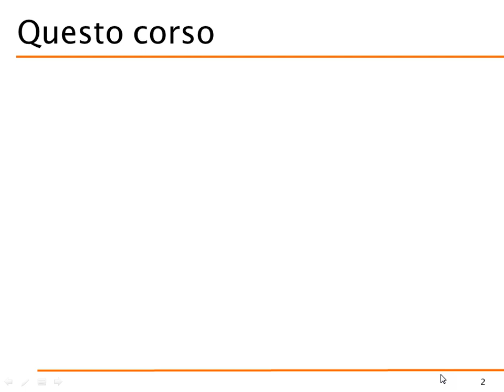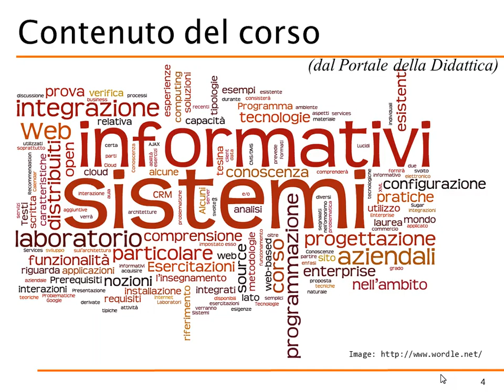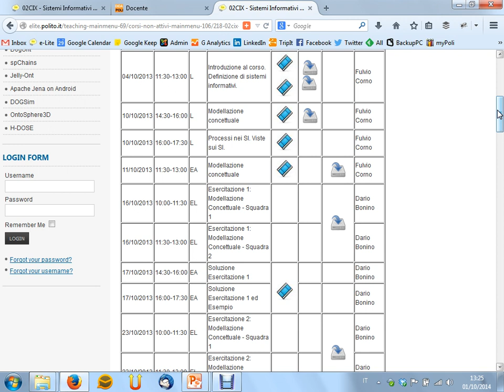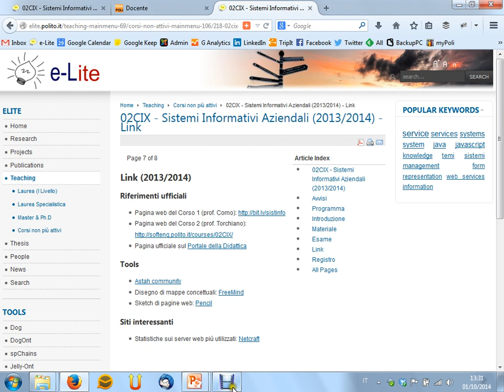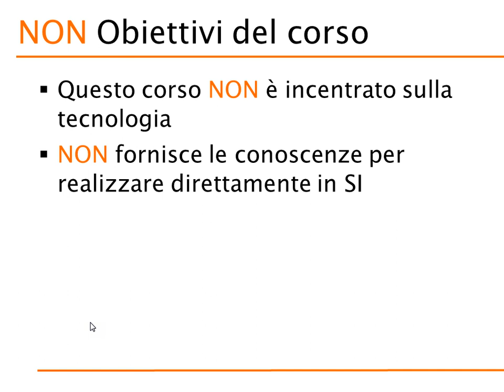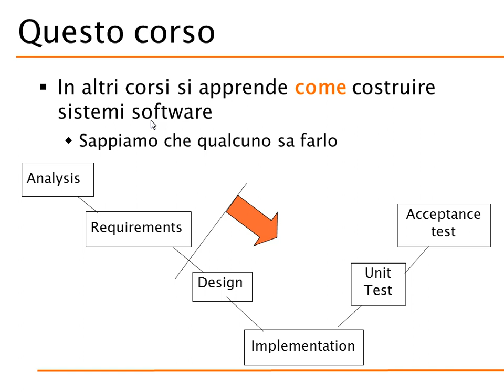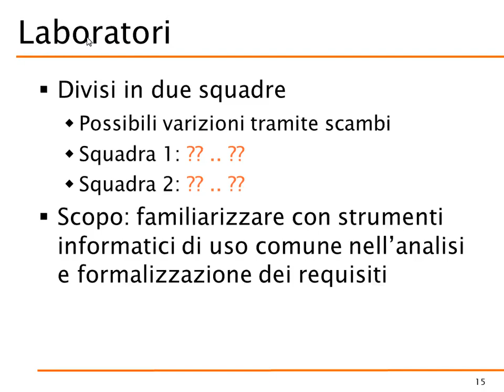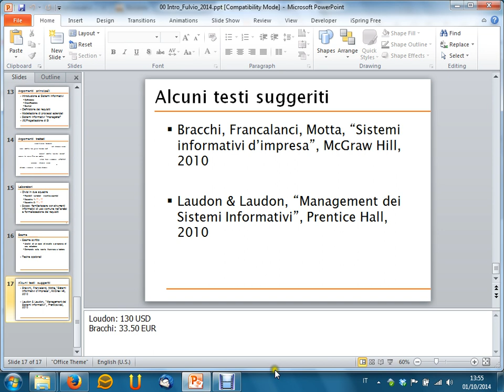Lezione 00 del 01/10/2014 - Sistemi Informativi Aziendali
Argomento: Introduzione al corso